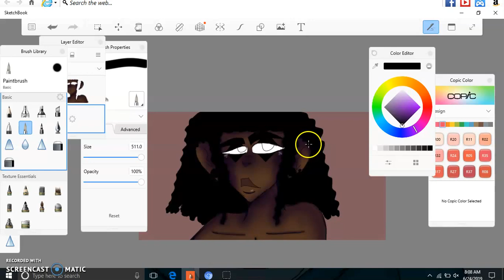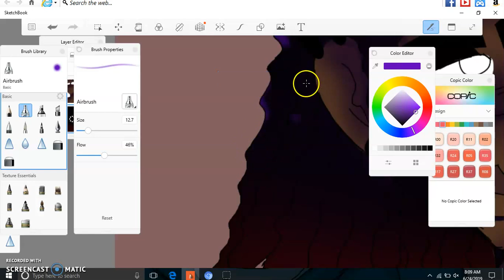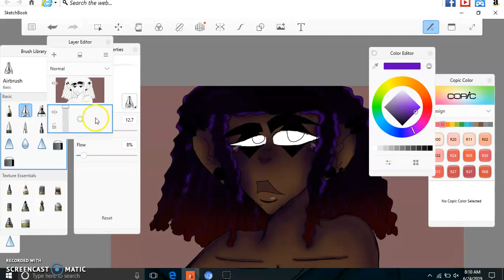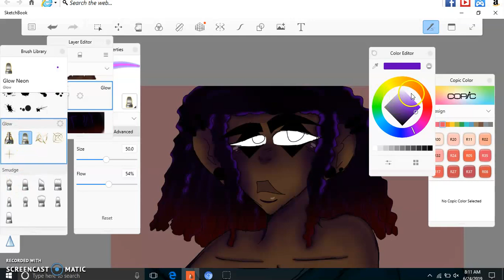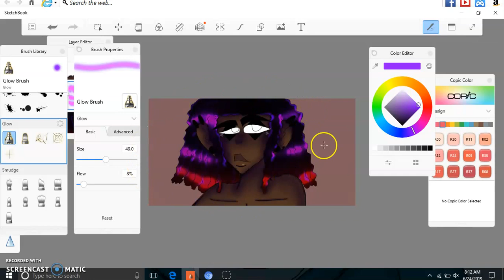how i do idris hair oc